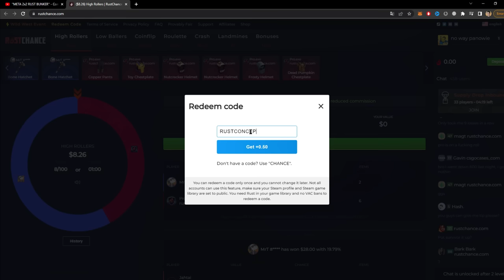The Perfect 2x2 Rust Base Design 2023 (Complete Guide)